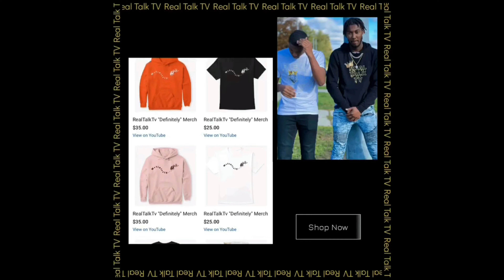Doja Cat - Streets (Official Video) REACTION